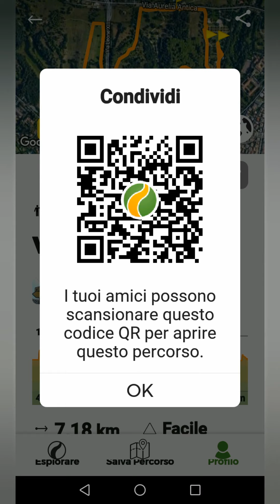Villa Panphili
Villa Doria Pamphilj è una residenza storica che comprende il terzo più grande parco pubblico di Roma (184 ettari) dopo il Parco regionale dell'Appia antica ed il Parco regionale del Pineto, situata appena fuori dalle mura nel quartiere Gianicolense, sulle propaggini occidentali del Gianicolo, compresa tra via Aurelia Antica, via della Nocetta e via Vitellia. Al suo interno sorge il Casino del Bel Respiro o Algardi, che è sede di rappresentanza ufficiale del governo italiano.
Trae origine dalla tenuta di campagna dell'omonima famiglia nobile romana, progettata da Alessandro Algardi e Giovanni Francesco Grimaldi nel Seicento, dalla fusione di diverse vigne preesistenti[2]. Fu espropriata nel corso del Novecento, divisa in due nel 1960 per l'apertura di via Leone XIII (tratto della via Olimpica), e aperta al pubblico nel 1972.